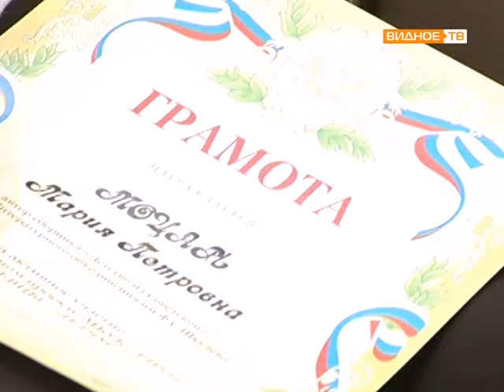ИКЦ презентация книги "Детство на Советской"